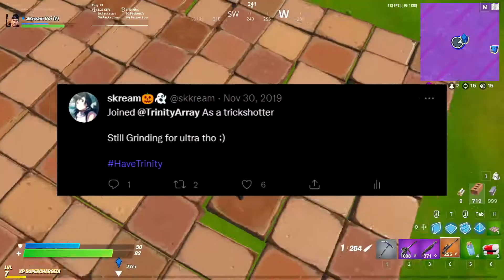My 2 YEAR Fortnite Trickshot Progression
songs (in order):
Nirvana - Sappy
Porter Robinson - Divinity
Midwxst - All Talk
Surf Curse - Freaks
Joji - Reanimator
smrtdeath - madman
Ski Mask the Slump God - Unbothered